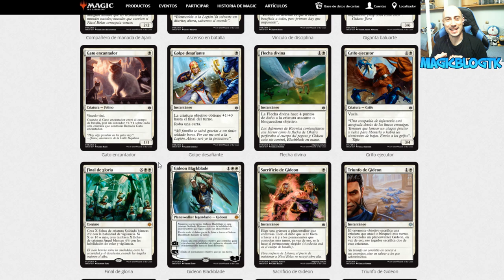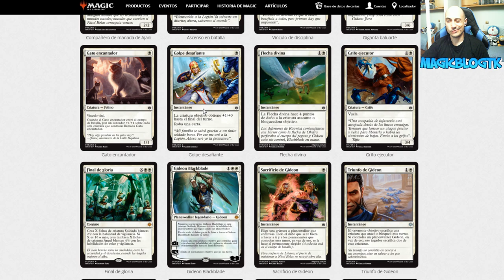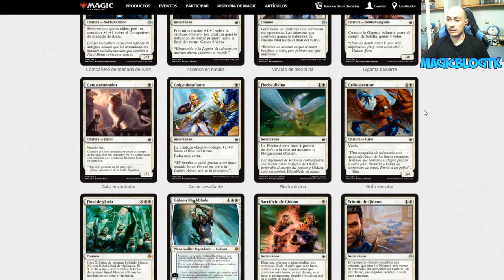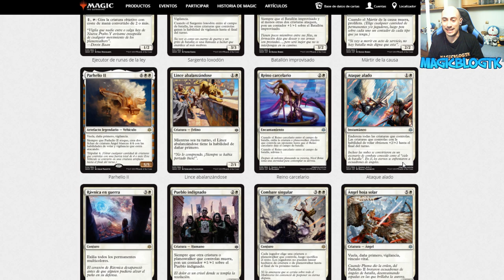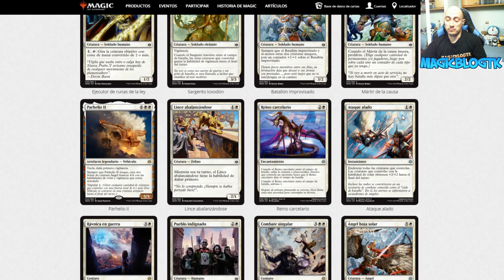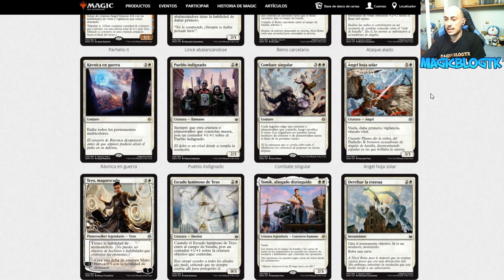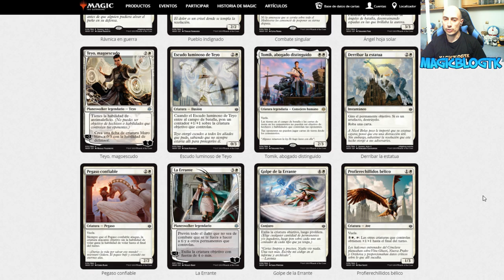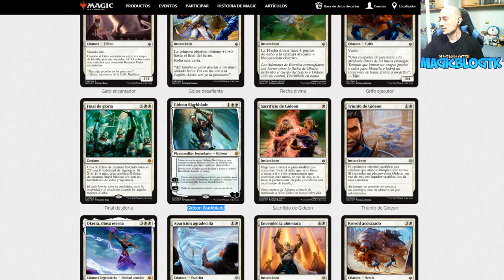Análisis del color blanco. La Guerra de la Chispa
Como cada tres meses, tenemos entre nosotros la nueva colección de Magic. En esta serie de vídeos nos disponemos a analizar las cartas que nos trae este nuevo set.